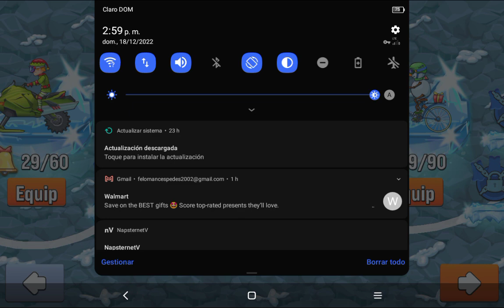jugando con un yumbo